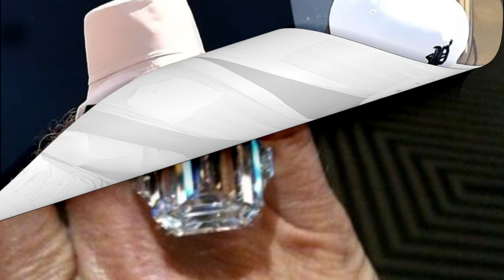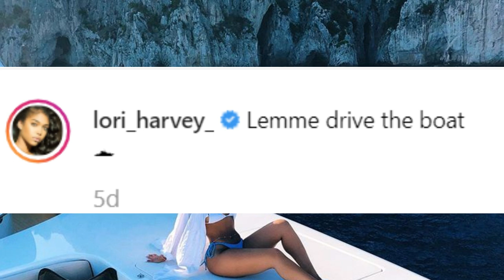Steve Harvey, Anything for my Marjorie, buys her a new $10 million DIAMOND ring! (PICS)